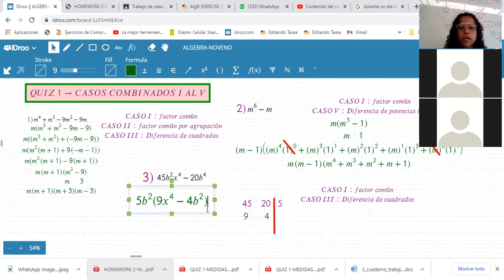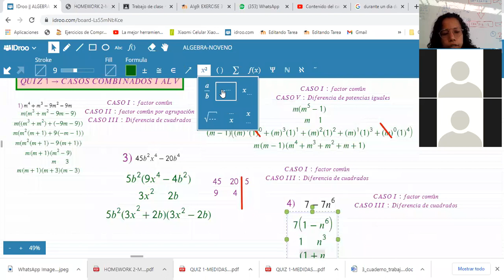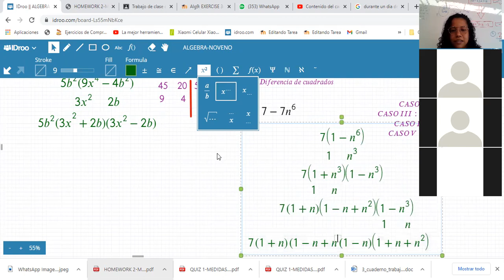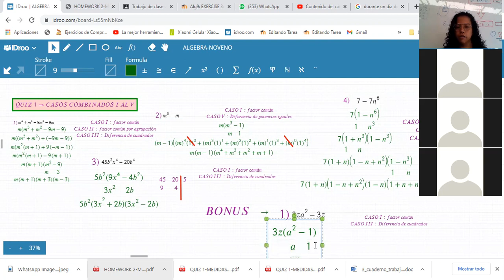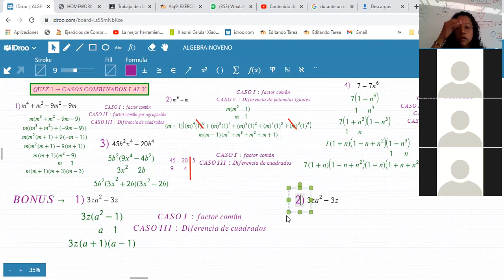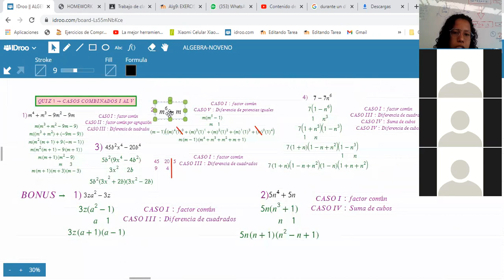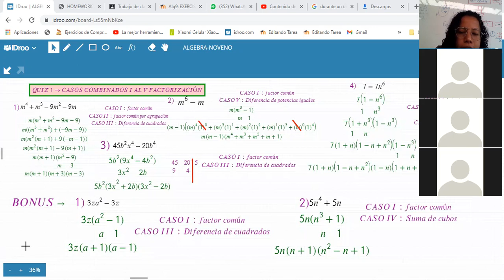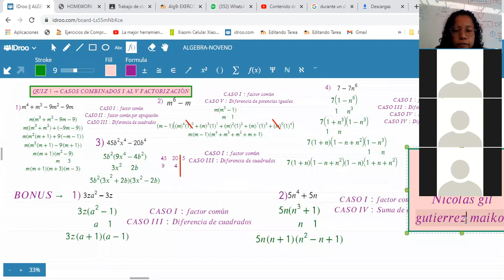ÁLGEBRA-NOVENO-EXPLICACIÓN QUIZ 1-CASOS COMBINADOS DEL I AL V DE FACTORIZACIÓN(1/06)